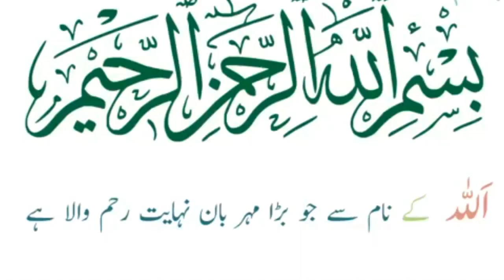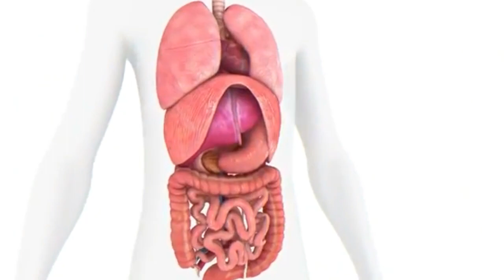Hakeem jalinoos ke nuskhe | Hakeem Jalinoos health tips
Hakeem jalinoos ke nuskhe | Hakeem Jalinoos health tips.Hakeem Jalinoos history and tips for health in urdu/hindi

Is video ko last tak dekhein is se ap ko bohat faida hoga.